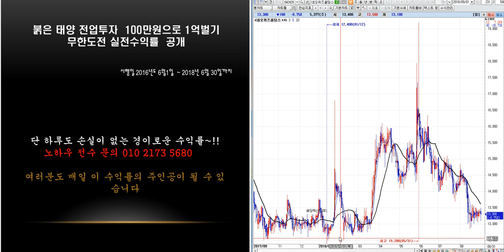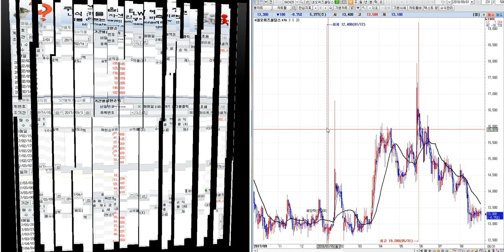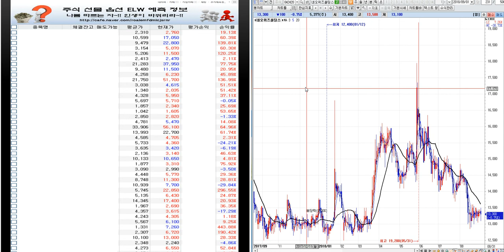네오위즈홀딩스 분석--미래 예측정보